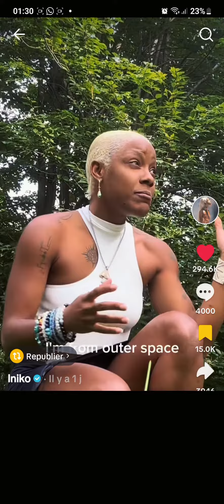Iniko remix Michael Jackson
iniko remix jericho est michael jackson

Notre shop vêtement et accessoires unique et original